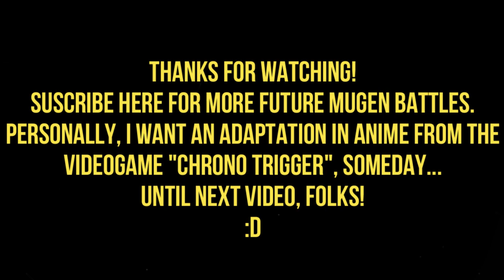MG026 MUGEN - Seth #18 vs. Akira Toriyama (LegendTTA/Son Bra is Good)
Today Seth faces the Akira Toriyama himself; creator from Dragon Ball & Dr. Slump;originally created by LegendTTA; and later to be edited by Son Bra is Good.

This character is usually a headswap of one of the many versions of Goku, but with the face of the mangaka.

If anyone asks me; I don't hate Toriyama at all (Because he created the characteristic design of videogames like Chrono Trigger & Dragon Quest) but he has greatly overused the Dragon Ball franchise, so much so that he has been terrible on several occasions as Dragon Ball Z Kai.

Speaking of the character, I had to nerf his health amount from 2100 to 1000, for a more balanced battle.
I hope you are not offended by the video, but this is a showcase of this very curious version of Goku.
Seth will defeat this curious edit of Kakarot; to win the battle.

Characters:
Seth by Ichida (Me)
Akira Toriyama by LegendTTA, Edited by Son Bra is Good

Stage: Snakeway Road by Tahattus